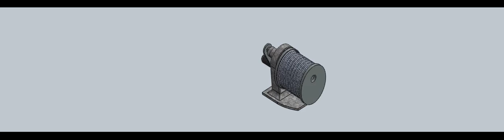Pencil Sharpener Christian Moss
I LOVE CAD!!!